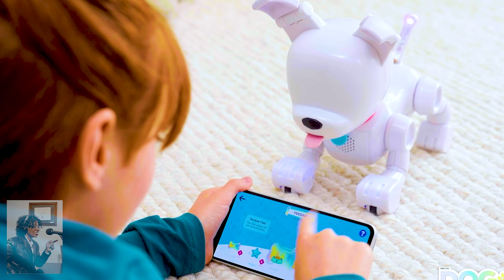Black Friday & Cyber Monday